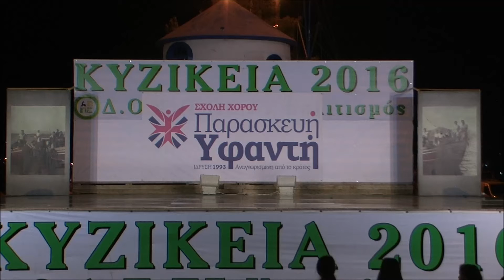ΚΥΖΙΚΕΙΑ 2016 (24/8/2016) ΣΧΟΛΗ ΧΟΡΟΥ ΠΑΡΑΣΚΕΥΗΣ ΥΦΑΝΤΗ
Παρακολουθούμε το φινάλε της βραδιάς !!!